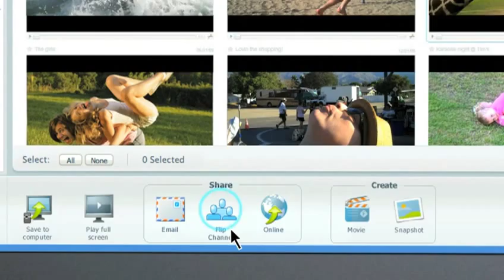This Video Comes PreLoaded On The Camera